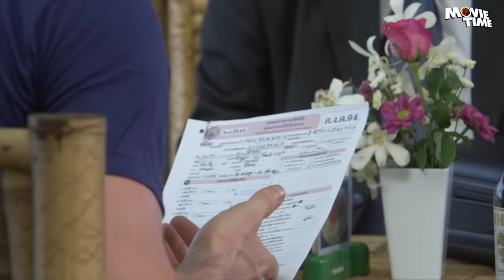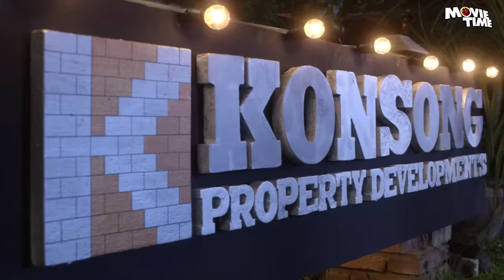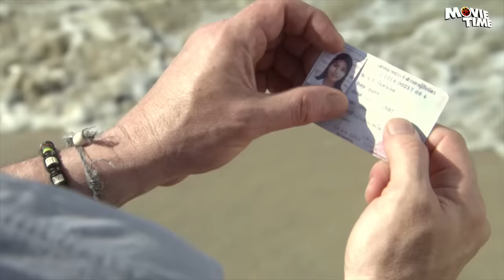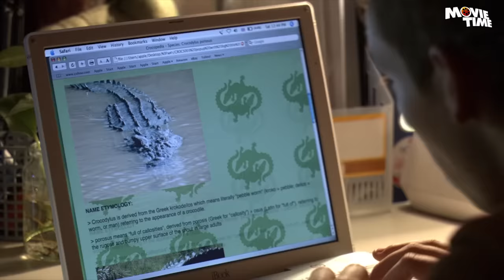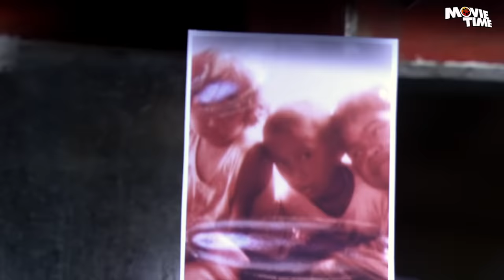MANEATER मैनईटर | Hollywood Hindi Dubbed Action Adventure Movie HD | Hollywood Hindi Crocodile Movie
MANEATER- Hollywood Movie Hindi Dubbed, Action Movies In Hindi, Hindi Movies, Hindi Dubbed Movies - "MANEATER मैनईटर" Exclusively on @movietimehindi.  Sit back & enjoy.

Starring: Michael Madsen, Peter Tuinstra, Sherry Edwards
Director: Stewart Raffill
Writer: Ken Solarz

Synopsis:
A beach resort town in Thailand loses good chunks of its tourist trade when a killer croc is cut loose and left to roam the local swamps. The feeding frenzy also raises the stakes in the competition between two competing croc farmers, who are liable to lose an arm and a leg if business drops off.